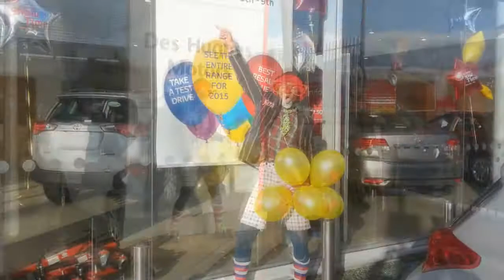gofunyourself with Jeca the Clown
What a better way to go fun by driving a Toyota and having the Children Entertainer Jeca the Clown to entertaining the party.